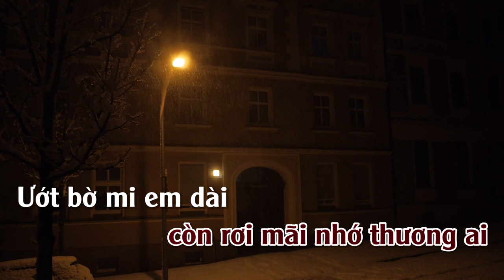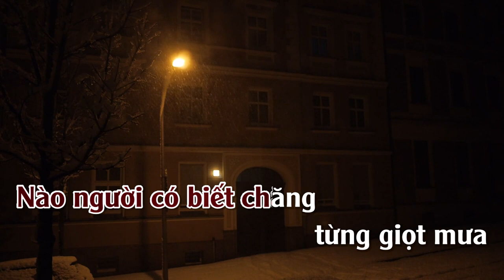Tiếng Mưa Đêm | Karaoke | Tone | Nữ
Tiếng Mưa Đêm